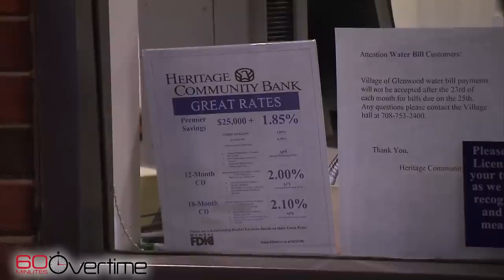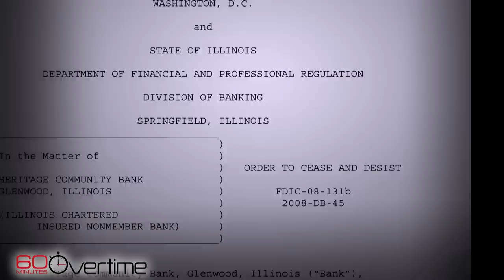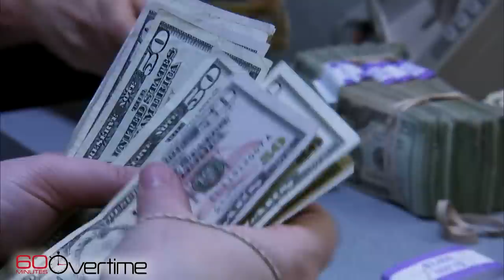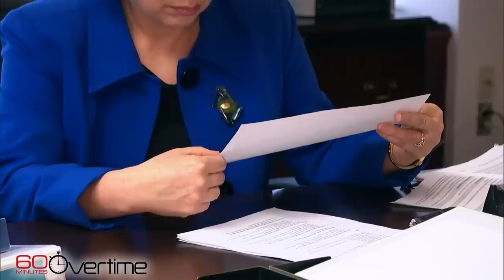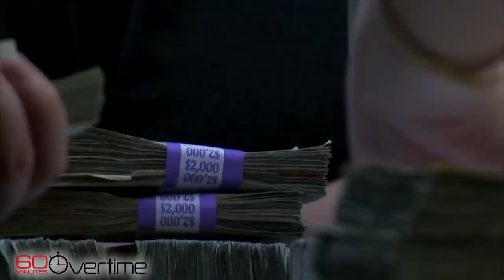What does the FDIC do when your bank fails? (2009) | 60 Minutes Archive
In 2009, Scott Pelley was granted access to the FDIC's takeover of Heritage Community Bank in a Chicago suburb.